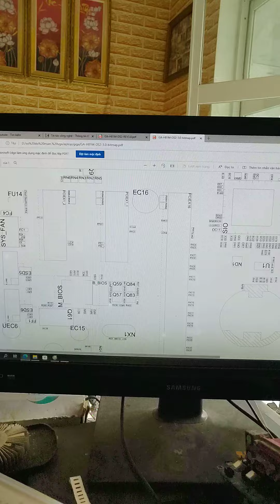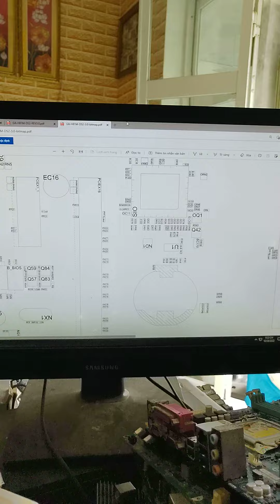Sửa main pc tự học tại nhà cần những gì(ae tham gia thảo luận các loại bệnh trên main pc nha)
Anh em có góp ý gì, hay cần gì chia sẽ kinh nghiệm góp ý dưới bình luận dùm nhe cảm ơn